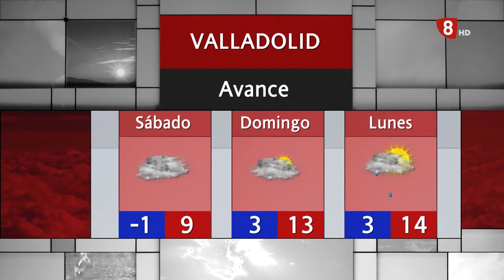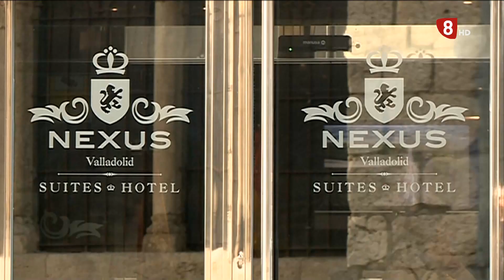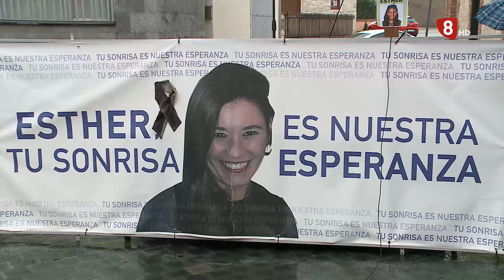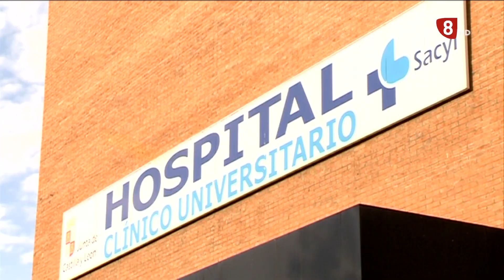Noticias 8 Valladolid. Edición de tarde. 15 de diciembre de 2022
- La Audiencia de Valladolid rebaja de 18 a 15 años de prisión la condena a un agresor sexual "El violador de la capucha" por la Ley del Sólo sí es sí
- El río Pisuerga triplica su caudal
-   Los hoteles hacen un buen balance del 2022. Cierran  el año con una ocupación media del 60%